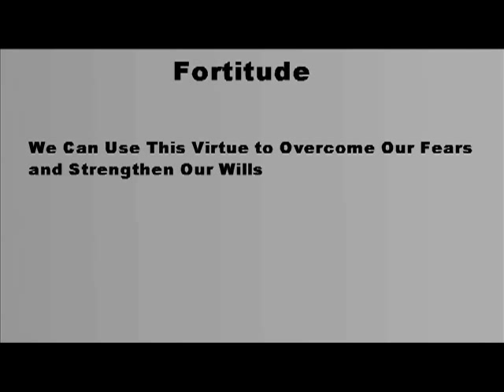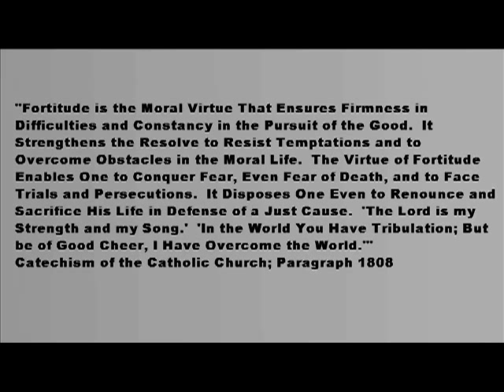What is Fortitude?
What is fortitude?  Is it the same thing as courage?  Is it inner strength?  Does it involve a strong will?